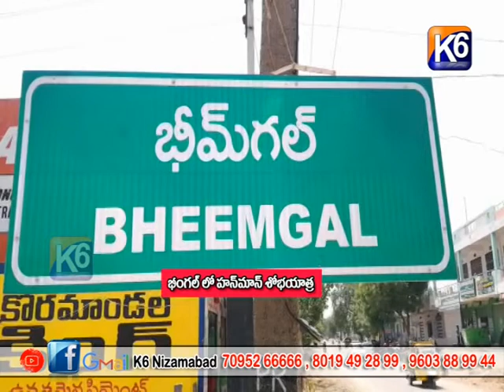భీంగల్ లో హనుమాన్ శోభాయాత్ర || K6 NEWS || 26-05-2022